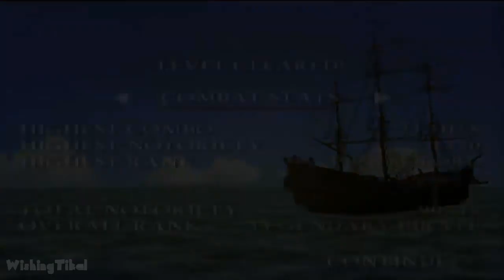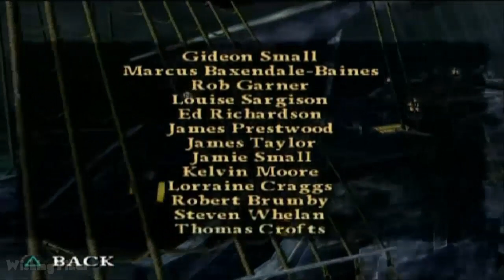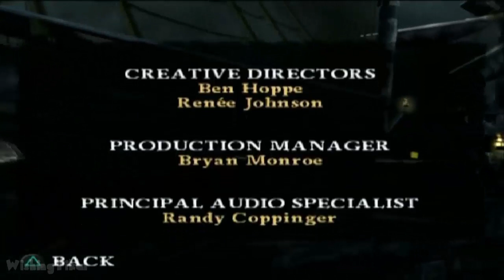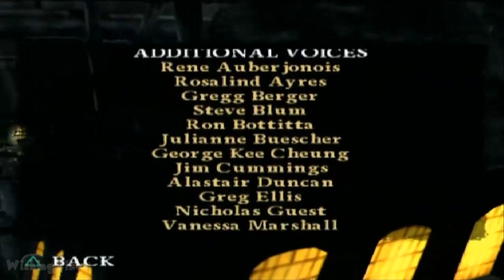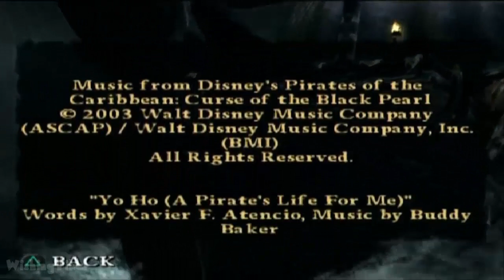Pirates of the Caribbean: At World's End All Cutscenes | Full Game Movie (PS2, PSP, Wii, PC)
In this heavily edited video, I played the complete game and recorded all important scenes from Pirates of the Caribbean: At World's End on PS2 for all the characters and removed all the loading times to create a smooth, new and unique narrative with re-ordered scenes. Played, recorded and edited by myself with HDPVR2 and AfterEffects from my own walkthrough of the game